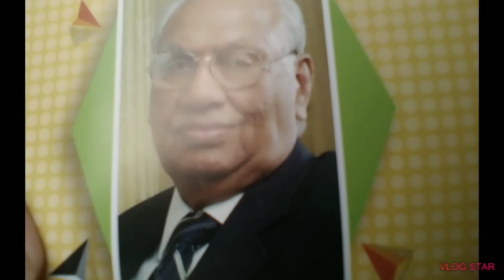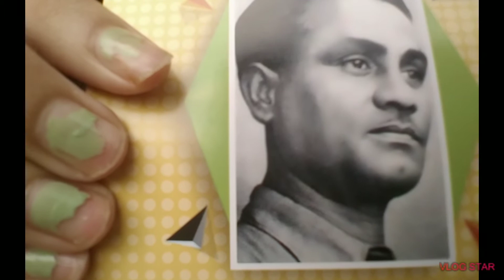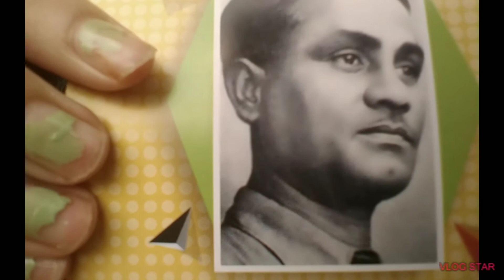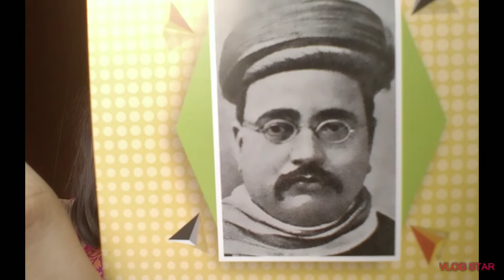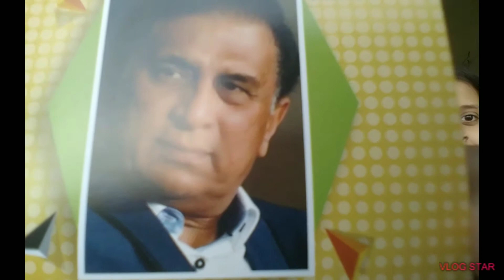General knowledge round part 1